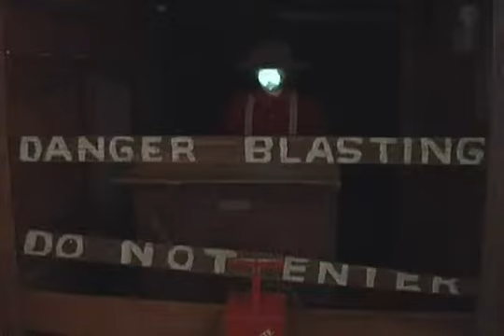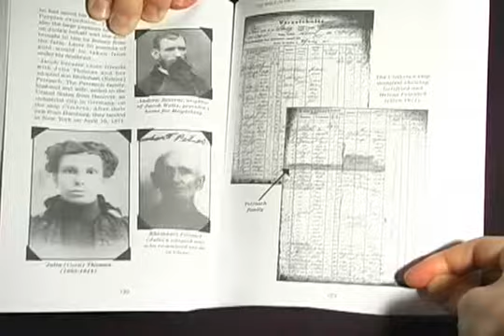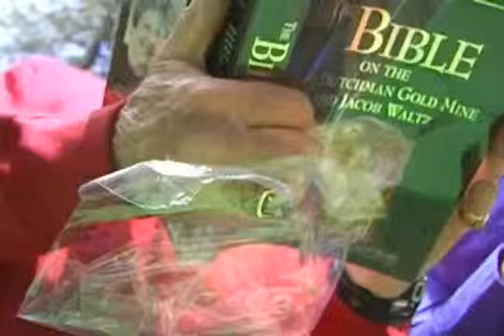ACTV Presents: The Lost Dutchman's Gold Mine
Megan Neighbor, UofA.